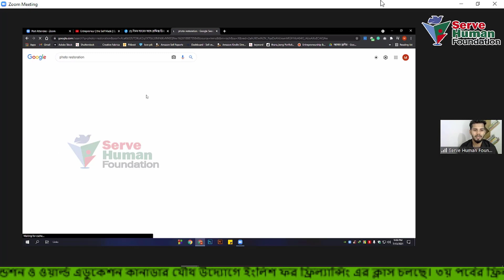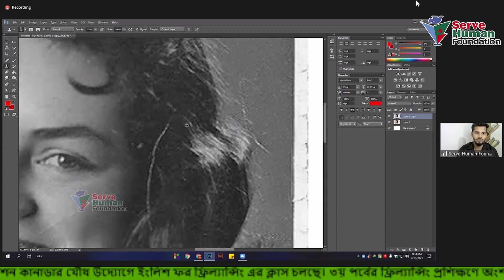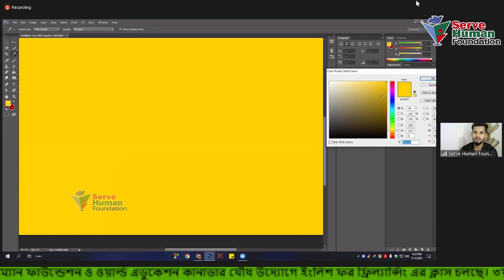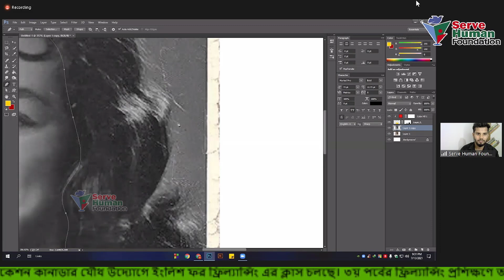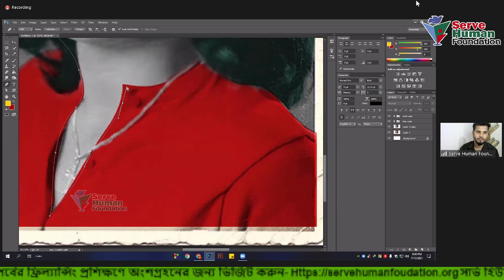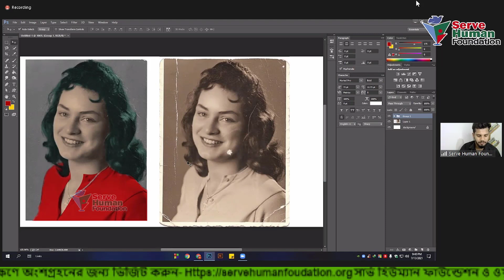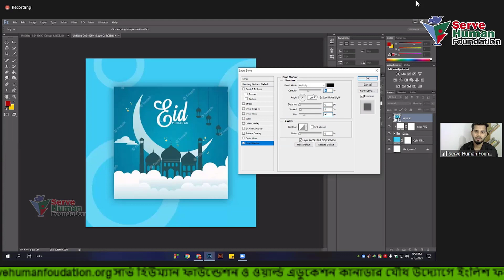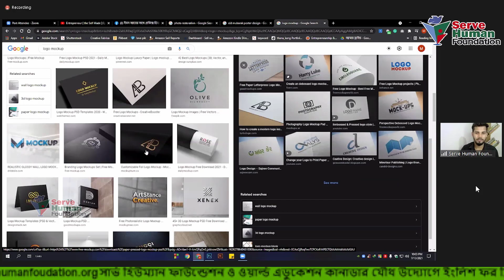Graphic Design photoshop Freelancing | Class 13 | with Serve Human Foundation || Arman Hossain Emon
Graphic design  Full Course in Bangla. Serve Human Foundation and World Education Canada
are providing free Freelancing training among our young people.